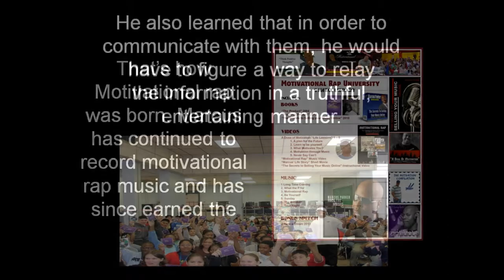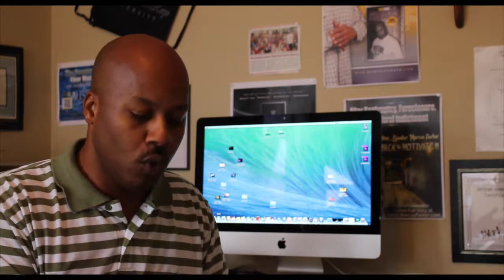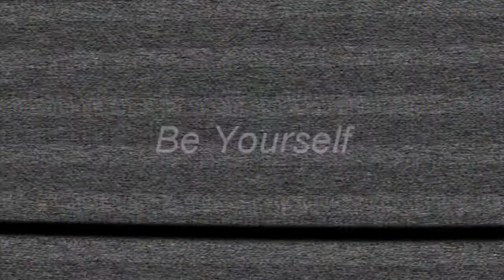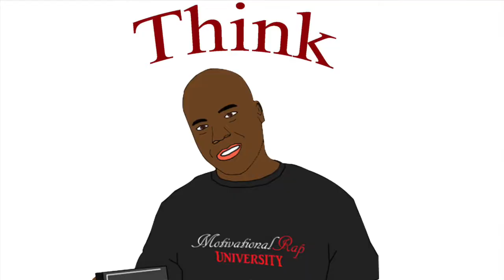"The Art Of Motivating Today"s Teen"b Short Film by Marcus Parker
Short film introduces viewers to the unique style of motivation that I used to Motivate teens with rap music. This is also the basis of my new online course titled :
How to Connect with Today's Teen

Audio Book "Find The Lie and Fix the Problem: